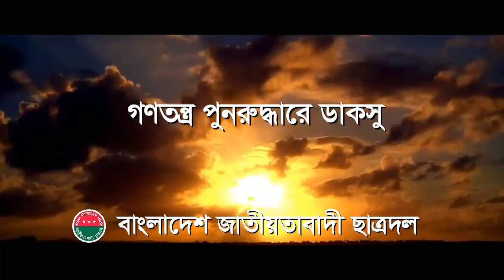ডাকসু নির্বাচনে গণতন্ত্র পুনরুদ্ধারে ছাত্রদল মনোনীত পরিষদে ভোট দিন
ঢাকা বিশ্ববিদ্যালয়ের প্রিয় ছাত্র-ছাত্রী ভাই ও বোনেরা,
আসন্ন ঢাকা বিশ্ববিদ্যালয় কেন্দ্রীয় ছাত্র সংসদ-ডাকসু নির্বাচনে গণতন্ত্র পুনরুদ্ধারে এবং নিরাপদ ক্যাম্পাস ও শিক্ষার স্বাধীনতার প্রত্যয়ে বাংলাদেশ জাতীয়তাবাদী ছাত্রদল মনোনীত মোস্তাফিজ-অনিক-সোহেল পরিষদে এবং হল সংসদ নির্বাচনে বাংলাদেশ জাতীয়তাবাদী ছাত্রদল মনোনীত পরিষদে আপনাদের মূল্যবান রায় দিন-